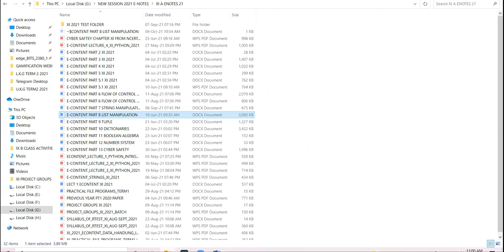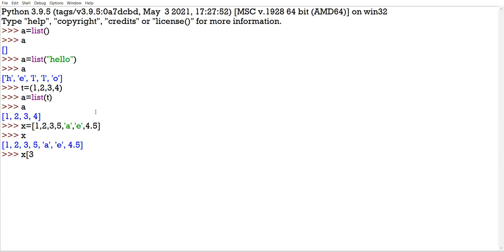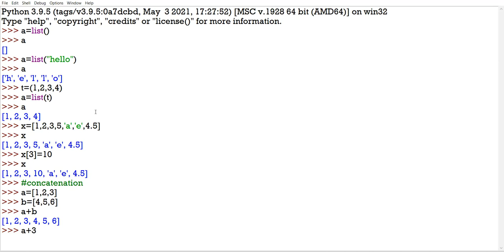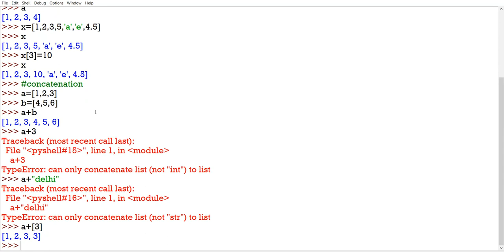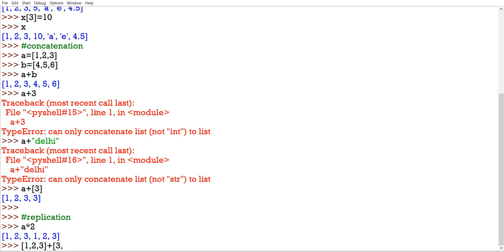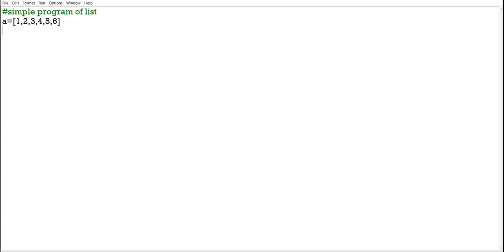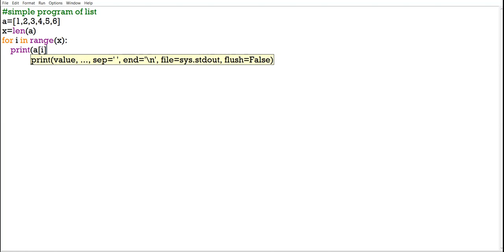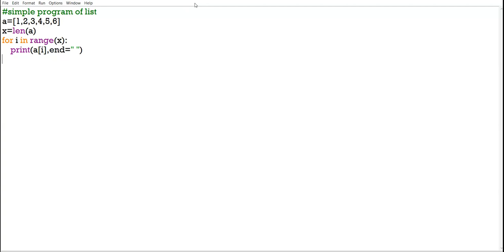04-10-21 XI A,B COMPUTER SCIENCE LECTURE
INTRODUCTION TO LISTS IN PYTHON